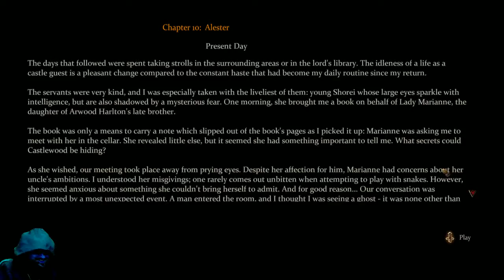Game of Thrones [Lord] - P.49 - Castlewood - Renued Friendship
Disillusioned Idealists run